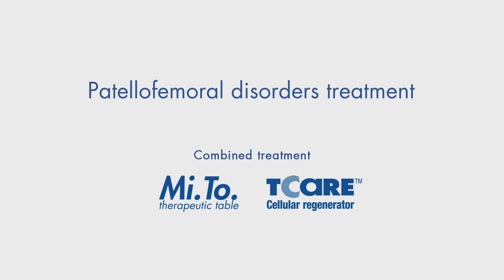Tecarterapia - Trattamento delle patologie femoro-rotulee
I disturbi femoro-rotulei sono abbastanza comuni nel nostro lavoro. Possono essere collegati a delle tensioni e dei problemi con la catena miofasciale quando non c’è sufficiente movimento fra gli strati. In genere, posizioniamo il paziente in una posizione di allungamento anteriore in modo che anche insieme alla catena anteriore profonda siano allungate e in tensione. Come preparazione possiamo anche lavorare sul diaframma e sui muscoli intercostali. Ma qui sul ginocchio, prima lavoreremo con il modo capacitivo. Lavoreremo sulla superficie dei muscoli quadricipiti e poi lavoreremo localmente con il modo resistivo intorno alla rotula. Possiamo anche mobilizzare la rotula per avere una migliore mobilità e anche aumentare l’elasticità e la flessibilità del retinacolo.
È anche possibile collocare la placca passiva in una posizione differente. Invece di posizionarla dietro la gamba, possiamo piegare il ginocchio e posizionarla in questo modo, così. È adesso possiamo fare degli esercizi di attivazione muscolare dove il paziente contrae e rilassa, contrae e rilassa... contrae i quadricipiti e li rilascia. Ovviamente, ciò può essere fatto in angolazioni diverse a seconda del bisogno.

Se volete saperne di più sulle sequenze di attività che possiamo fare con il lettino terapeutico Mi.TO per pazienti con mal di schiena, e le patologie per le quali possiamo usare il lettino, abbiamo raggruppato tutto quanto in un guida agli esercizi che potete acquistare per avere informazioni più dettagliate

Per ulteriori informazioni sul mondo Chinesport, visitare il nostro sito Web ufficiale